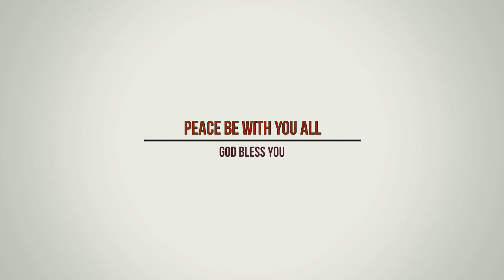Sunday Online Service || @ 09:00am || Rev. Dr. Pradip A Gaikwad ||त्याग में प्रभु की उपस्थिति